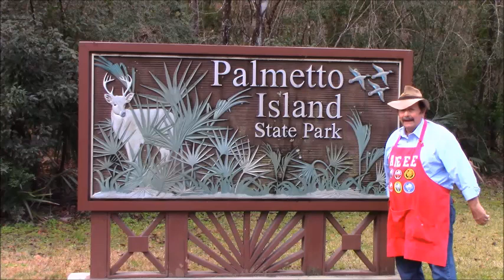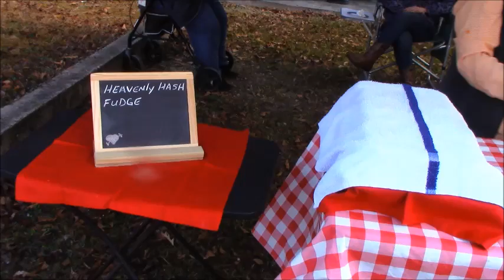"Cooking In The Park" Featuring The Latanier Cookers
The Latanier cookers showed off their skills even more today as they prepared many dishes for the guests to taste. Come on down for a visit my friends.